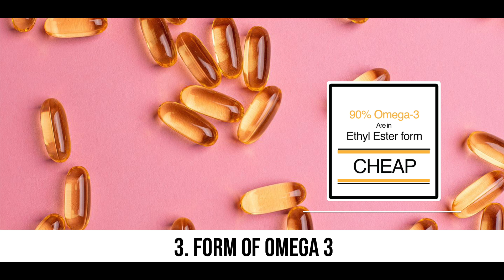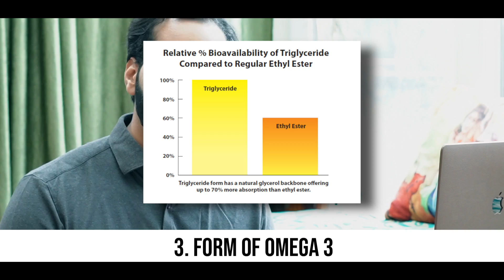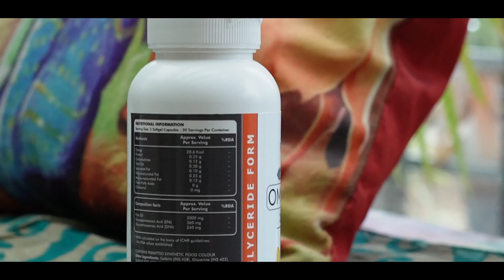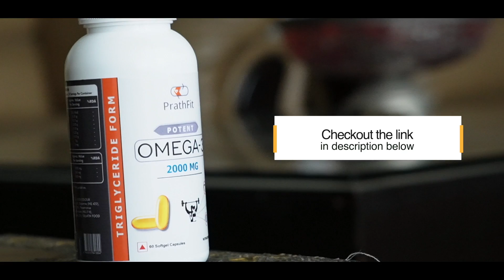The Fish Oil Test | Basic 3 Level Investigation To Choose The Best Omega-3 !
Hope you got to know how to check your Omega-3...